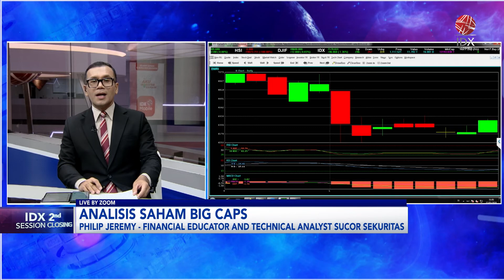IHSG Sesi II Menguat ke Level 7.179 | IDX CHANNEL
Indeks Harga Saham Gabungan (IHSG) ditutup menguat 1,36% ke level 7.179,83 pada Rabu (15/5/2024).

Terhitung indeks bergerak positif sepanjang perdagangan. Sebanyak 17,04 juta saham ditransaksikan bersih senilai Rp12,01 triliun.